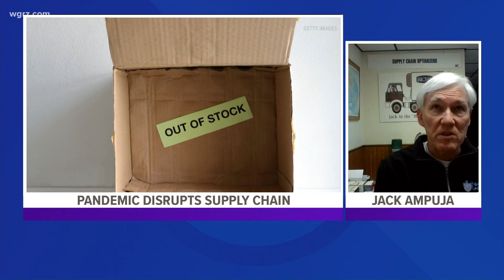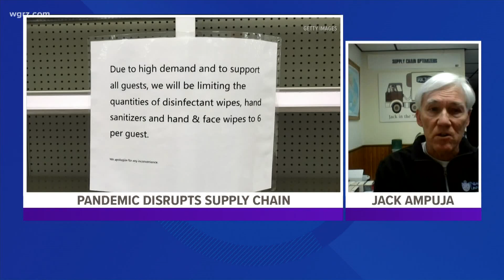Wednesday Town Hall Segment One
Jack  Ampuja President and C-E-O of Supply Chain Optimizers. He joins our Town Hall to discuss the supply chains